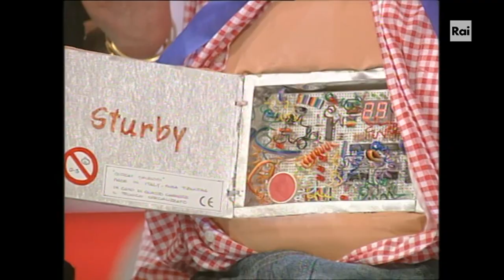Il Tecnoco Guzzanti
Da l'ottavo Nano - 2001